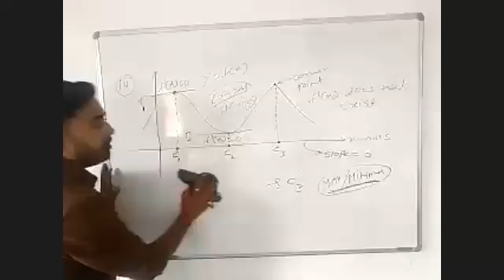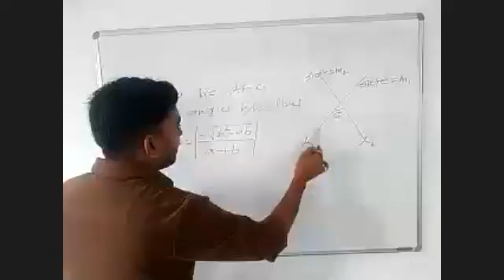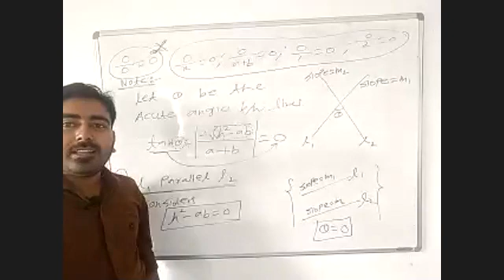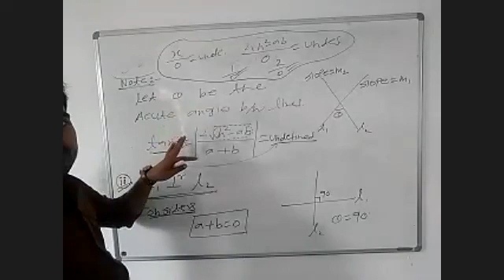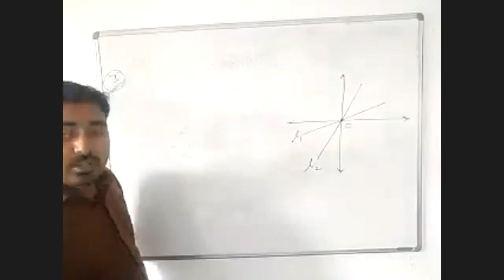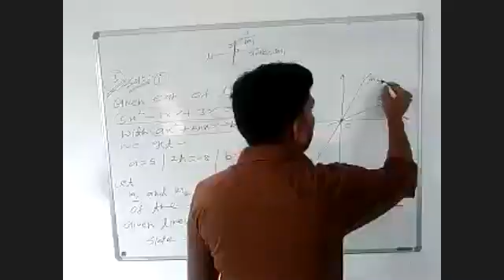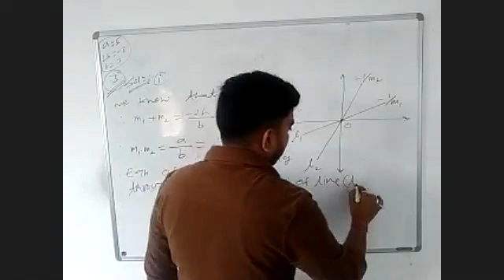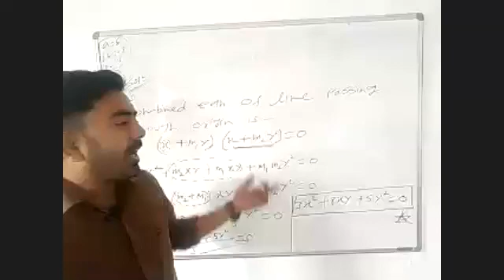MATHS(BOARD) - BATCH 2020-22 PAIR OF STRAIGHT LINE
PAIR OF STRAIGHT LINE - THEOREM AND EXERCISE 4.1